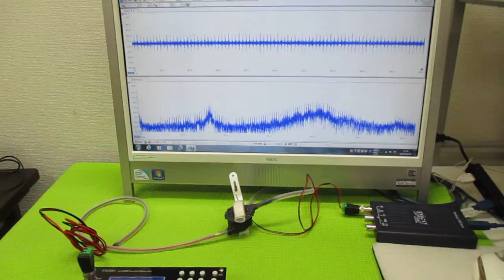非線形振動現象をコントロールする超音波発振制御技術 ultrasonic-labo